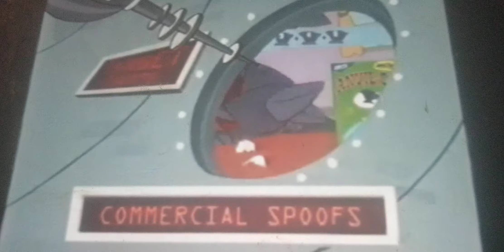the looney tunes show most's wanted trailer 2019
2019 waner bors animation and disney television animation